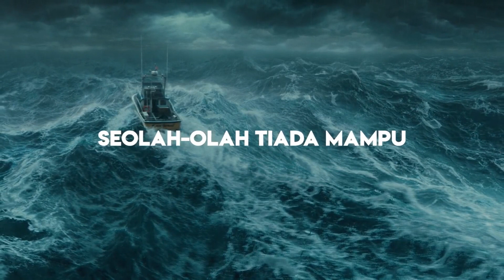SAPAAN TEDUH #1022 SABTU 19 AGUSTUS 2023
Dibawakan oleh : Pdt. M.K Meliala

MULTIMEDIA GBKP KLASIS JAKARTA-KALIMANTAN 2023
sapaan teduh,
klasis jakarta kalimantan,
renungan pagi,
renungan kristen,
gbkp,
pendeta gbkp,